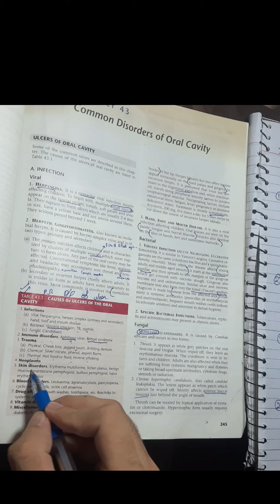common disorders of oral cavity part 1